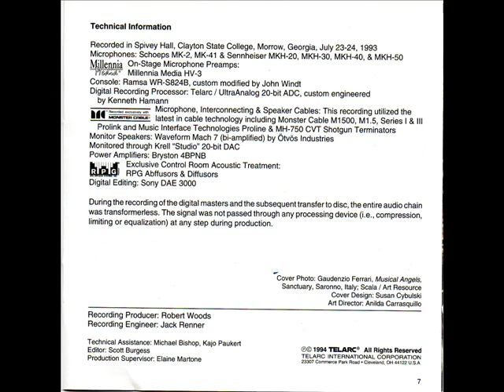Robert Shaw Chamber Singers: Coventry Carol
Optimal Sound when viewed in High Quality ( &fmt=18 )...
Robert Shaw conducts the Robert Shaw Chamber Singers on July 23-24, 1993.  The Chamber Singers and Shaw's Festival Singers were, (at the time when Robert Shaw was alive), arguably the best adult choirs in the world.  The blend, along with the overall musicianship, was absolutely incredible:  the Bass section was the true foundation of the Singers, with the rest of the sections Tuning to them; the Sopranos would resort to singing Vowels Only during high notes, (they would drop the beginning consonants of the words, thereby achieving uniform-shaped vowels with the rest of the Choir), letting the lower sections carry the whole words; the Altos and Tenors never "over-sang" their parts.  I could go on-and-on with compliments about these most superior Choirs in the world!